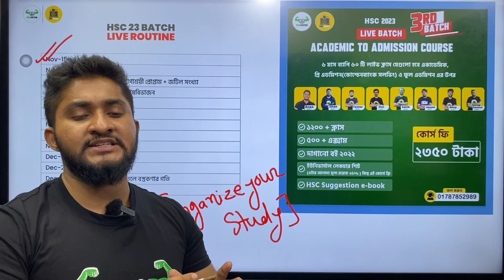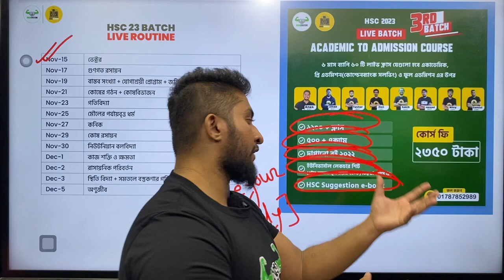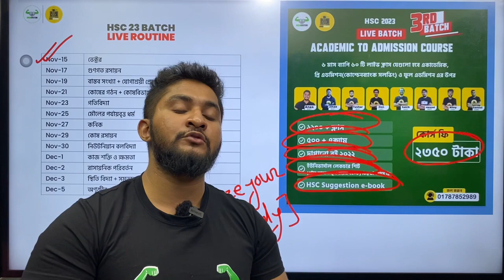⚠️ Last Chance To Re-Organise HSC-23 ।। Academic To Admission 3rd Live Batch ।। Hulkenstein ।।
✨ HSC23 Academic To Admission 3rd Live Batch ✨

 ⚠️ Last Chance To Re-Organise HSC-23 || AC To AD Third Batch

ডেমো ক্লাস,বিস্তারিত কোর্স কনটেন্ট এবং এনরোল করতে ভিজিট করো-